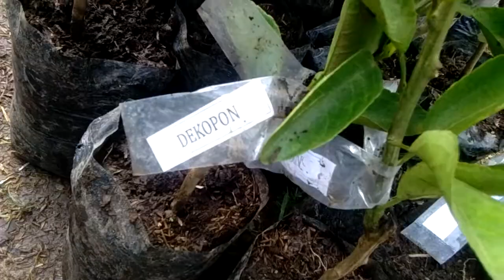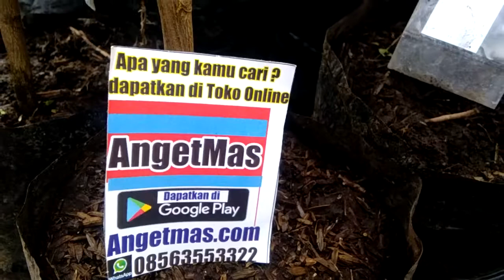Jual bibit tanaman buah jeruk Dekopon dapatakan di atau aplikasi ANGET MAS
Jual bibt tanaman buah jeruk Dekopon dapatkan di Aplikasi ANGET MAS atau web